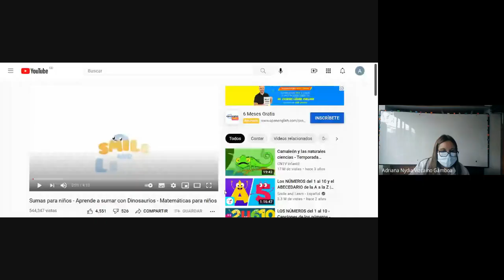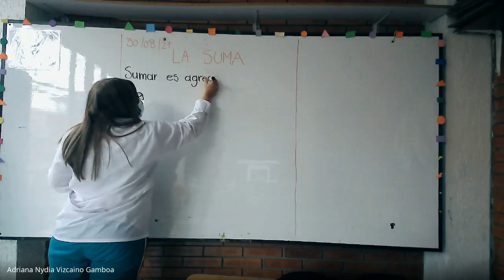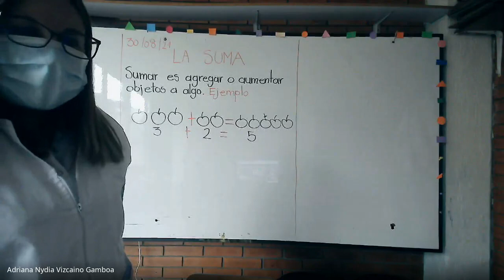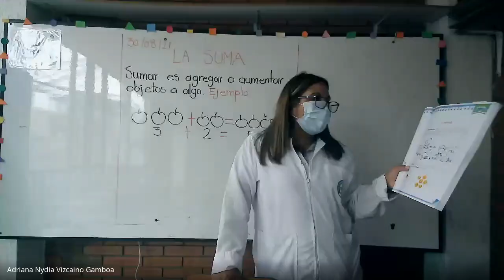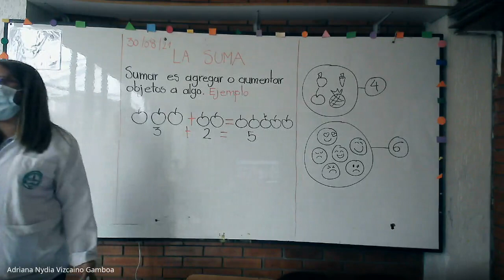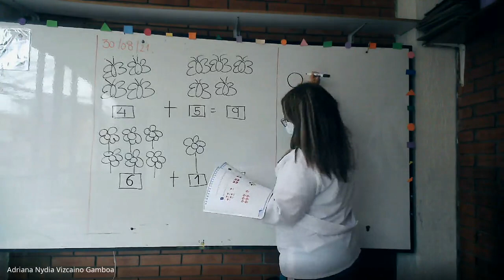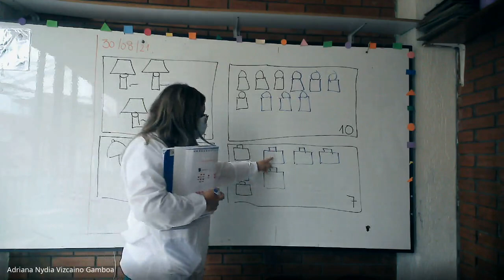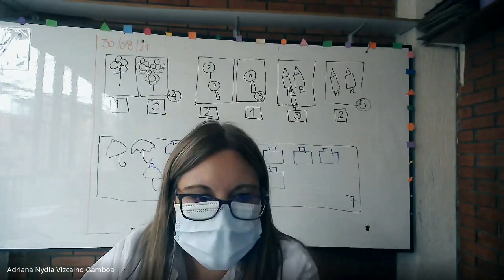MATEMATICAS TRANSICION LA SUMA 30 08 2021